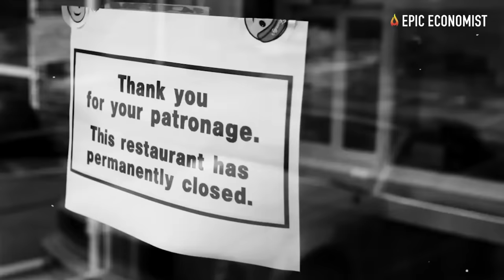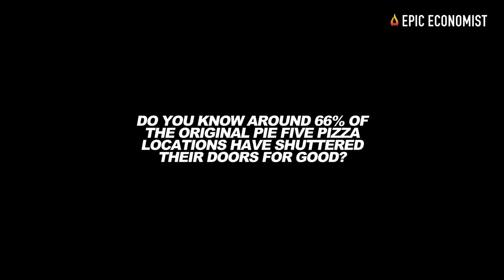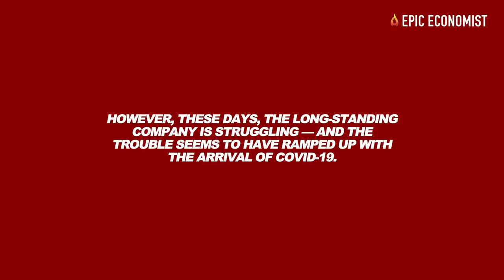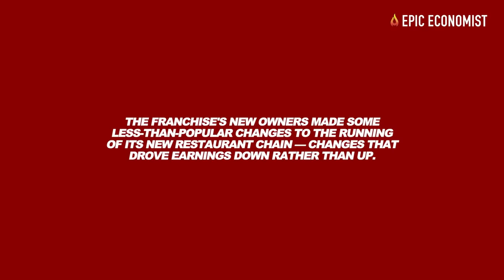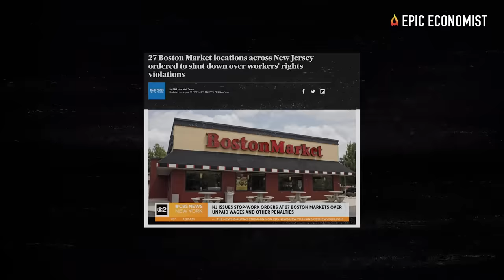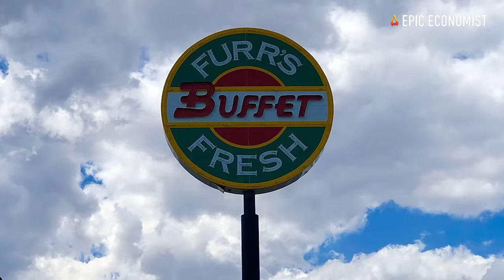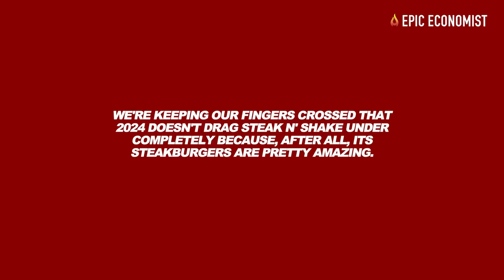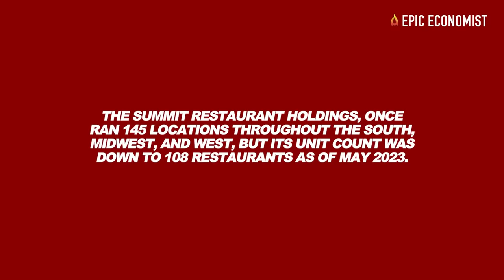15 Big Restaurant Chains That Are Falling Apart In 2024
Discover the 15 major restaurant chains facing a perilous future in 2024. From beloved fast-food giants like Krystal and Pie Five Pizza to iconic buffets like Old Country Buffet and Furr's Fresh Buffet, explore the challenges, closures, and financial woes shaping the uncertain destiny of these American culinary institutions. The aftermath of the COVID-19 pandemic, lawsuits, and changing consumer preferences contribute to the struggles, leaving the fate of these once-thriving establishments hanging in the balance. Will 2024 mark the end for these iconic restaurants? Watch to find out.